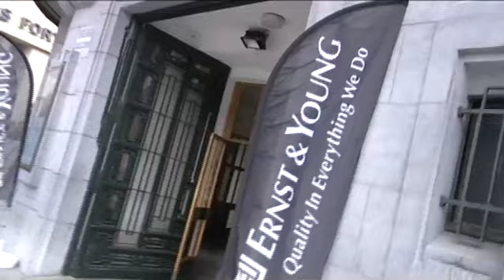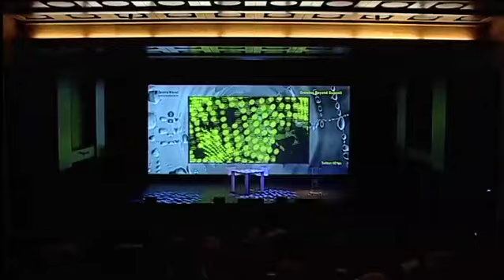Ernst & Young Government & Innovation summit 2012